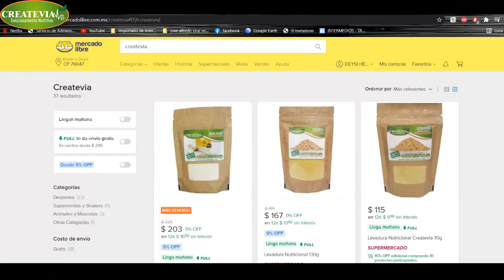sustituto vegano de la grenetina